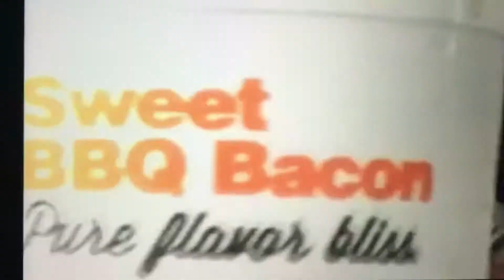L.T.S try not to laugh Challenge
The audio is crappy and we don't know what happened